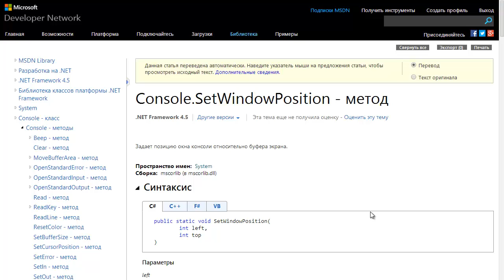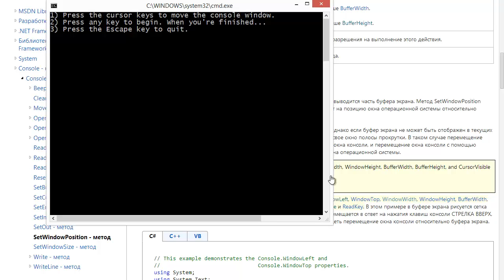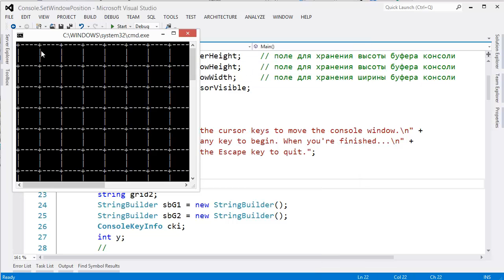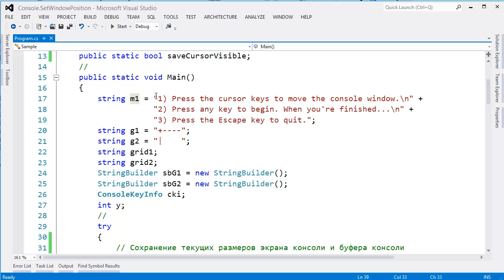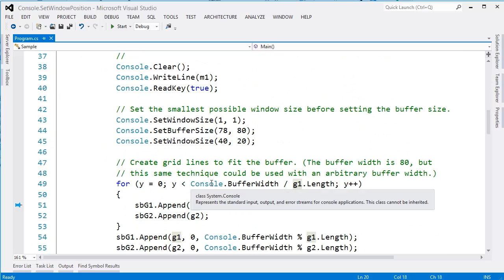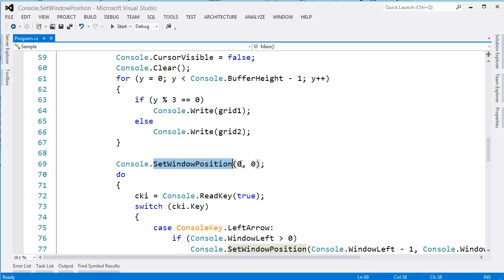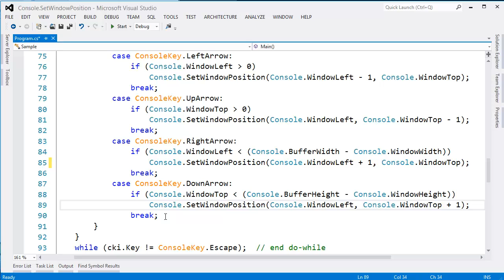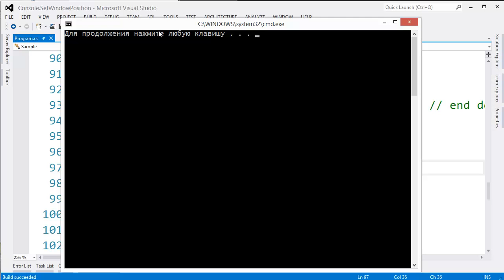Console.SetWindowPosition - метод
🔥🔥🔥 Console.SetWindowPosition - метод - задает позицию окна консоли относительно буфера экрана.

В окне операционной системы выполнится окно консоли, а в окне консоли выводится часть буфера экрана. Метод SetWindowPosition влияет на позицию окна консоли относительно буфера экрана, но не влияет на позицию окна операционной системы относительно рабочего стола.

Окна консоли и операционной системы обычно не влияют друг на друга. Однако если буфер экрана не может быть отображен в текущих границах окна консоли, операционная система автоматически добавляет в свое окно полосы прокрутки. В таком случае перемещение движков полос прокрутки окна операционной системы влияет на позицию окна консоли, и перемещение окна консоли с помощью метода SetWindowPosition влияет на позицию движков полос прокрутки окна операционной системы.